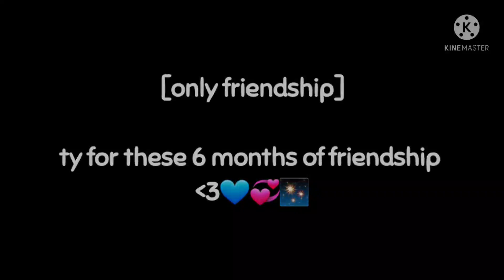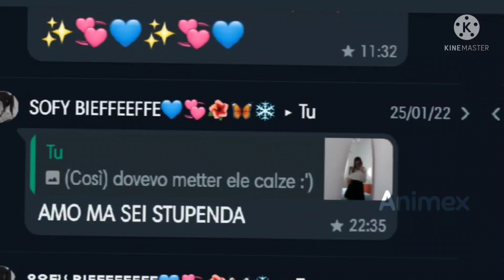[💙💞✨️] 6 months of friendship[💙💞✨️] by Animex [ft mel]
Tu ho già detto tutto su whatsapp 💙💞✨️
Grazie mille per tutto quello che hai fatto per me in questi 6 mesi 💙💞✨️

[È tanto Lazy, friendship only]